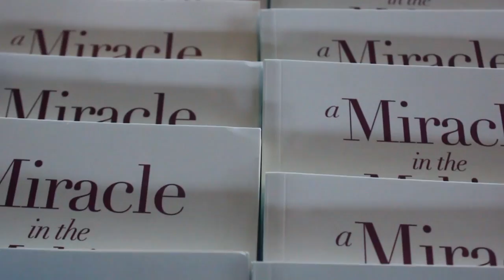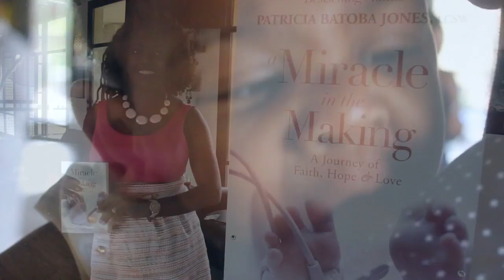Launch Party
The celebration of "The Making of a Miracle" reaching Best Seller on Amazon with Author, Patricia Batoba Jones, LCSW.